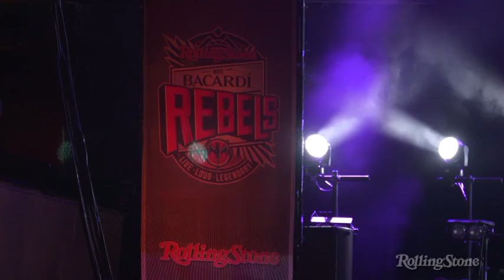Macklemore and Ryan Lewis Blast 'Can't Hold Us' at Bacardi Rebels Concert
Duo brings the house down with a high-energy performance